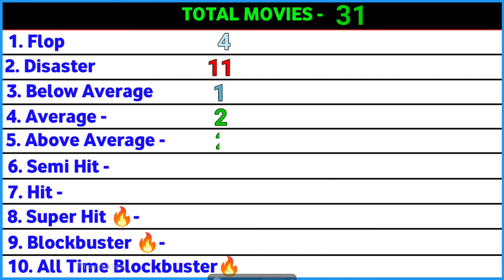रणदीप हुड्डा (2001-2023) All Movie List | Randeep hooda sabhi film list Name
Hello मेरे प्यारे दोस्तों, स्वागत है आपका हमारे चैनल फिल्मी दुनिया में। आज की इस वीडियो में हम लोग तब्बू की सभी फिल्मों के नाम देखेंगे। साथ में यह भी देखेंगे की तब्बू की पहली फिल्म कौन सी थी, और तब्बू की सबसे ज्यादा कमाई करने वाली फिल्म कौन सी थी |

Your Queries 👇🏻

randeep hooda first movie

randeep hooda first movie name

randeep hooda for sarbjit

randeep hooda ki film

randeep hooda ki filmen

randeep hooda ki film sarabjit

randeep hooda ki new film

randeep hooda ki haryanvi film

naseeruddin shah randeep hooda ki film

randeep hooda all movie list

randeep hooda all movie list name

randeep hooda movie list

randeep hooda movies list hit or flop

randeep hooda full movie laal rang

randeep hooda movie laal rang trailer

randeep hooda movie laal rang songs

randeep hooda movie laal rang 2

randeep hooda movie love khichdi

randeep hooda movies love story

randeep hooda movies latest..

randeep hooda all movie name

randeep hooda all movie hindi

randeep hooda all movie song

randeep hooda all movie trailer

randeep hooda all movie full

randeep hooda all movie status

randeep hooda all movie

randeep hooda all movies haryanvi

randeep hooda horror movie list

randeep hooda best movies list

randeep hooda movies name list randeep hooda hit and flop movie list..

randeep hooda ki movie

randeep hooda ki all movie

randeep hooda ki new movie

randeep hooda ki boxing wali movie

randeep hooda ki movie sarabjit

randeep hooda ki haryanvi movie

randeep hooda ki nai movie

randeep hooda ki sari movie

randeep hooda ki sarbjit movie

randeep hooda ki superhit movie

randeep hooda ki sabhi movie

randeep hooda ke song

randeep hooda ka status

randeep hooda ke sad song

randeep hooda ke superhit movie

randeep hooda movie with emraan hashmi

randeep hooda movie with aishwarya rai

randeep hooda movie with alia bhatt

randeep hooda movie with aishwarya

randeep hooda movie with sunil shetty

randeep hooda movies with kajal

randeep hooda movies with tiger shroff

randeep hooda movies with salman khan

randeep hooda police wali

Randeep hooda sabhi film list name

Randeep hooda sabhi film list mein.

Randeep hooda boxing movie

Randeep hooda boxing scene

Randeep hooda boxing song

Randeep hooda box office collection

Randeep hooda boxer

Randeep hooda boxing

Randeep hooda boxer movie

Sultan movie box office collection

Sultan movie box office collection wikipedia

Sultan movie ka box office collection

Sultan movie first day box office collection.

Baaghi 2 budget and collection

Baaghi 2 budget box office collection

Baaghi 2 budget

All movie box office collection